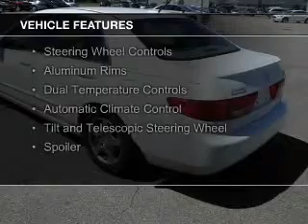2005 Honda Accord Hybrid - Sparta WI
Phone:
Year: 2005
Make: Honda
Model: Accord Hybrid
Trim: w/ Navigation
Engine: 3.0 liter 6 cylinder 24 valve
Transmission: 5-Speed Automatic
Color: White
Mileage: 106303
Address:
615 South Black River Street